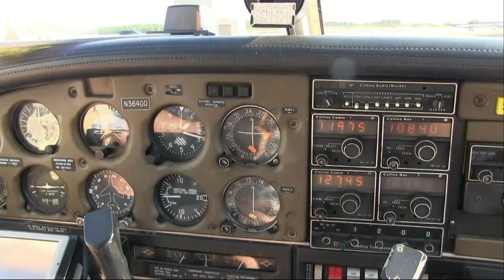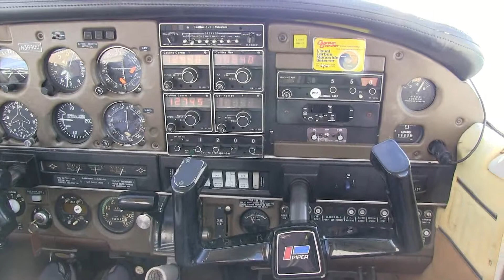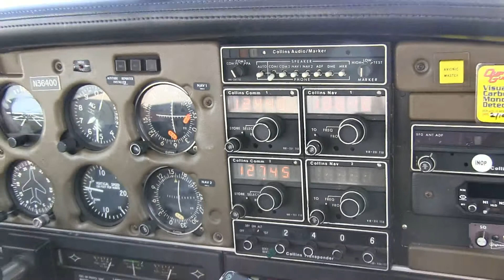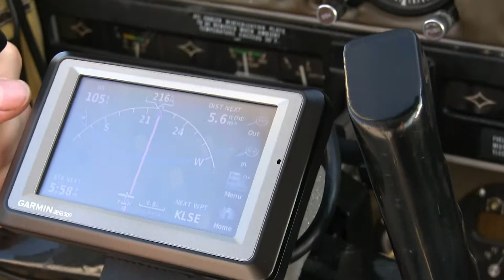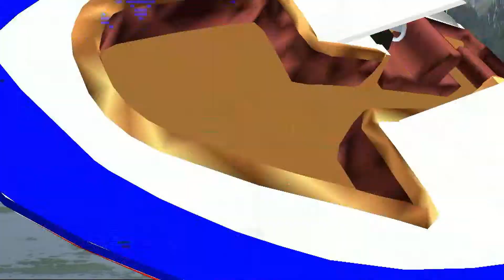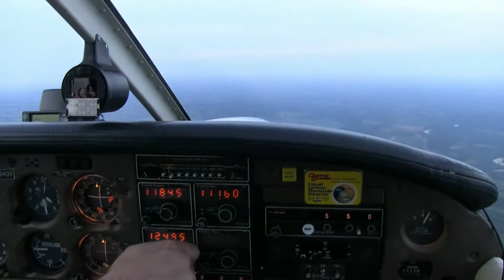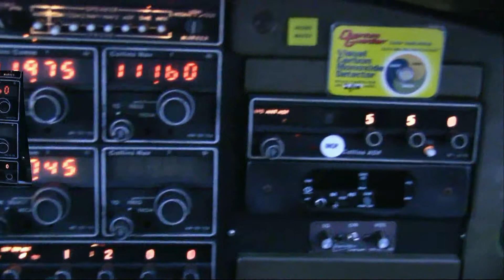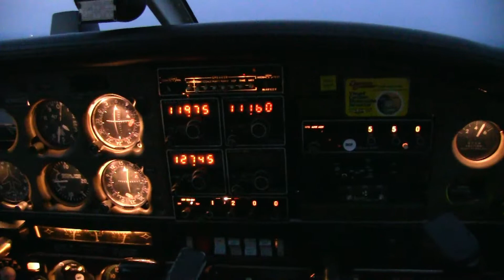VFR Flight from Central Wisconsin Mosinee Airport to La Crosse & back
An evening flight to La Crosse for pizza at Kate's on main street.